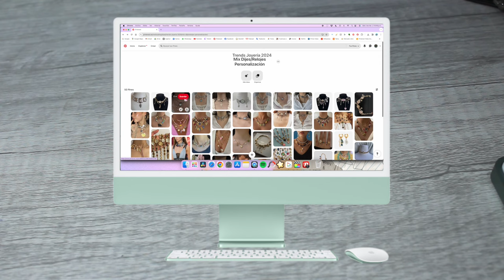DIY Collares tendencia VIRALES de 2024 Maximalista con DIJES & RELOJES 🕰️🎀✨ (Coquette Aesthetic)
Links de Dossier:

Recuerda aprovechar estas ofertas!!!